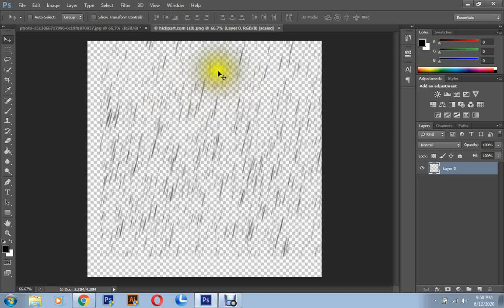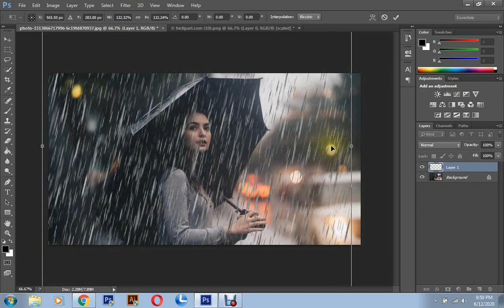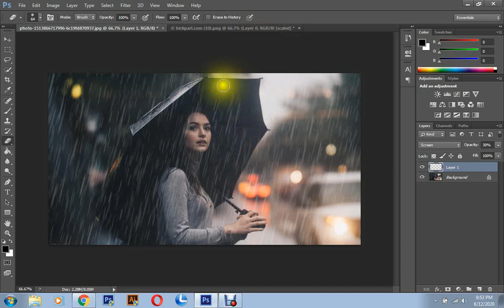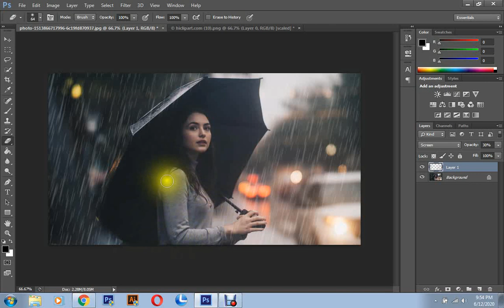Rain Effect | Photoshop Tutorial